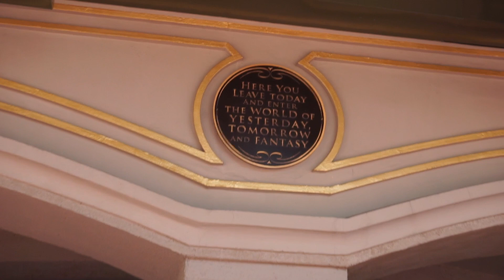Telling Disney Characters We Are Engaged | Disney World 2024 Vlog Day 5 + 6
We had to tell the characters we grew up with the good news! 💍